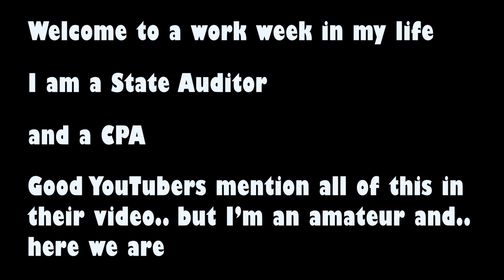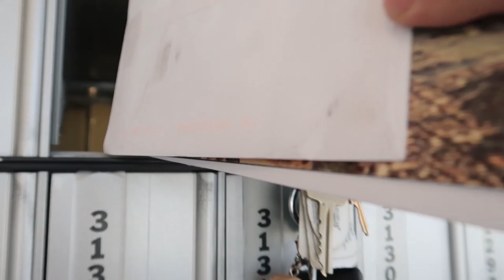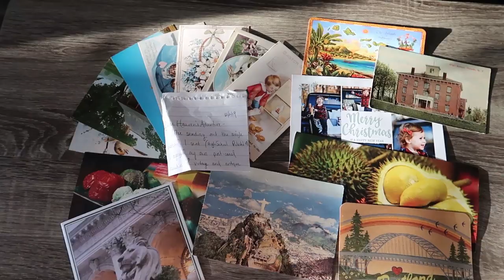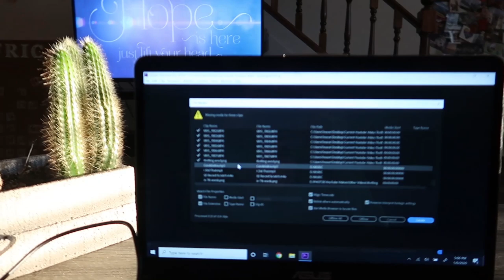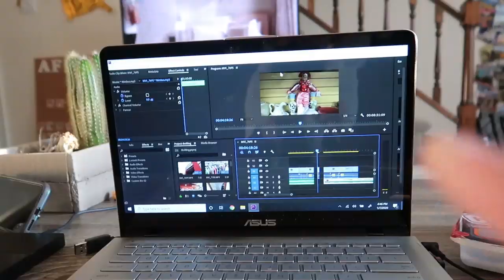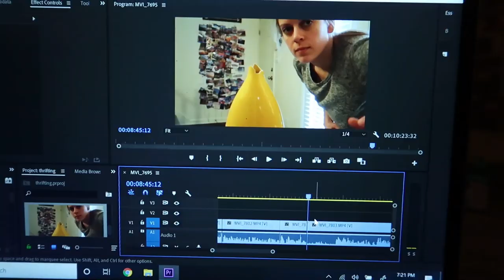VLOG 68: An Average Work Week as an Auditor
This was an intense work week, but not all bad! Although, I can say with confidence that I am a better auditor today than I was last week. (Lol) Enjoy!